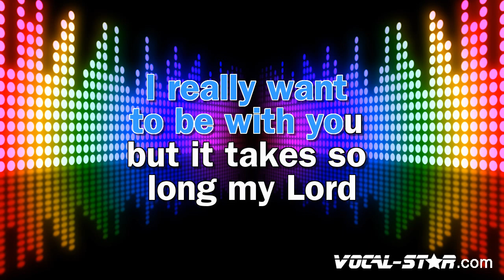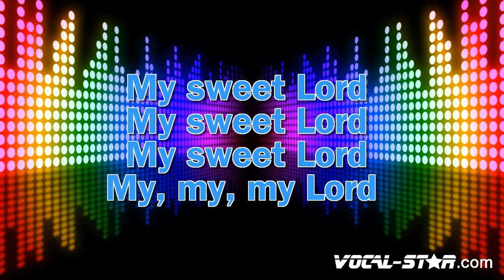"My Sweet Lord" - George Harrison - (Karaoke Version With Lyrics) | Vocal Star Karaoke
Dive into a timeless masterpiece with George Harrison's "My Sweet Lord".

Elevate your karaoke game with this iconic track from the 70s, and immerse yourself in the harmonious vibes of classic rock.

📀 Lyrics

Hm, my Lord
Hm, my Lord
I really want to see you
Really want to be with you
Really want to see you, Lord
But it takes so long, my Lord
My sweet Lord
Hm, my Lord
Hm, my Lord
I really want to know you
Really want to go with you
Really want to show you Lord
BUt it won't take long, my Lord (hallelujah)
My sweet Lord (hallelujah)
Hm, my Lord (hallelujah)
Really want to see you
But it takes so long, my Lord (hallelujah)
My, my, my Lord (hallelujah)
I really want to know you (hallelujah)
Really want to go with you (hallelujah)
Really want to show you Lord(AhhhAhhhh)
Hm, hm (hallelujah)
Hm, my Lord (hare krishna)
My, my, my Lord (hare krishna)
Hm, my sweet Lord (krishna krishna)
Hm, hm (hare hare)
Really want to see you (hare Rama)
Really want to be with you (hare Rama)
Really want to see you, Lord (AhhhAhhhh)
My sweet Lord (hare krishna)
My sweet Lord (krishna krishna)
My Lord (hare hare)
Hm, hm (Gurur Brahma)
Hm, hm (Gurur Vishnu)
Hm, hm (Gurur Devo)
Hm, hm (Maheshwara)
My sweet Lord (Gurur Sakshaat)
My sweet Lord (Parabrahma)
My, my, my, my Lord (Tasmayi Shree)
My, my, my, my Lord (Guruve Namah)
My sweet Lord (Hare Rama)

The video is about "My Sweet Lord" - George Harrison - (Karaoke Version With Lyrics) but also tries to cover the following subject:

Beatles solo era
70s musical nostalgia
Spiritual rock anthem.

TITLE : "My Sweet Lord" - George Harrison - (Karaoke Version With Lyrics) | Vocal Star Karaoke